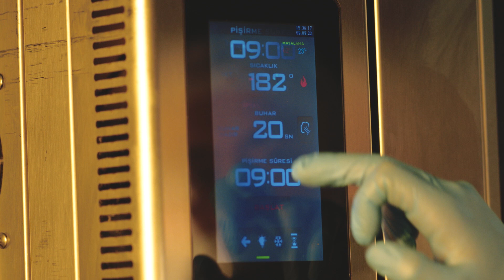POĞAÇA ÇEŞİTLERİ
Koli içerisinde 100 tane olan çiğ donuk Hamurex poğaçalarımızdan 12 tanesini 40x60 pişirme tavamıza diziyoruz.

Oda sıcaklığında yaklaşık 20-30 dk  ürünler tam çözülene kadar bekletiyoruz.

Çözülen ürünlerimizi 45-50 derecede 15-20 dakika fermente olması için bölmemize yerleştiriyoruz.

Fermente olan Hamurex poğaçalarımızı önceden 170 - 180 derecede ısıtılmış fırınımızda 7- 8 dakika pişiyoruz.